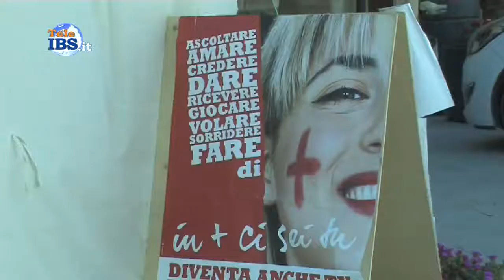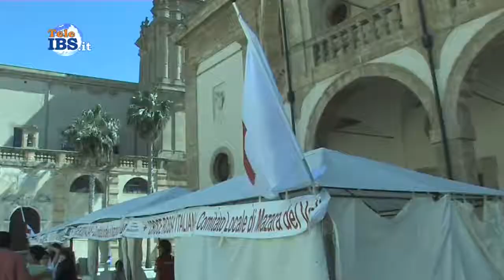2015-05-09 Mazara del Vallo - Settimana della Croce Rossa 2015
Mazara del Vallo - Settimana della Croce Rossa 2015. Servizio di Piera Pipitone